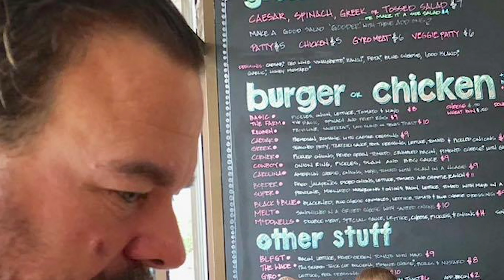BEYOND THE CHECK - MEET CHEF PAIGE HARRIS at The Corner Grille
Meet Chef/Owner Paige Harris at his modern Burger Joint The Corner Grille in Whitmarsh Island Ga.  Featured on Season One of Beyond the Check - Full Episodes NOW STREAMING ON Amazon Prime Video

Beyond the Check is a documentary series about worker-owned restaurants. We find the best and most hidden gems around the country and showcase the story of the establishment, the owners, and of course try some of the best dishes they offer!
Hosted by Reyshan Parker Produced by the Cayman Eby, Reyshan Parker, Matt Dail, and Jordan Weeks.
Thank you to all the amazing workers and owners of the restaurants we visited this season... Purple Chopstix, Noble Fare, Pour Richard’s, Lili's Restaurant & Bar, The Corner Grille, and Pomodori Italian Eatery.  We'll be back soon!
LIKE and FOLLOW Beyond the Check for updates, Season 2 release dates, and more fun culinary entertainment!